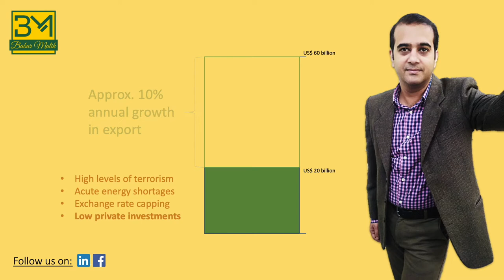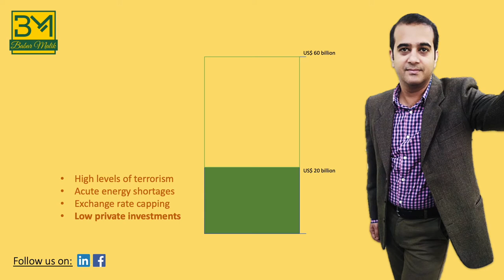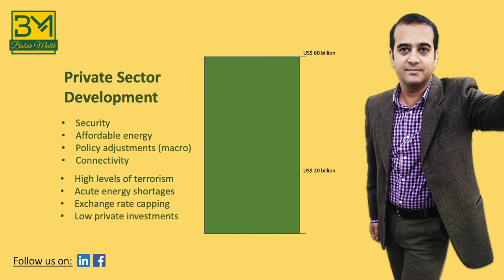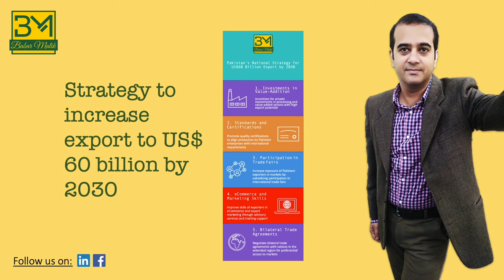Increasing Pakistan’s Export to US$60 billion - The Context to a Strategy (Ep1/3)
Pakistan can come out of its decade long stagnation and reach an annual export of US$60 billion by 2030. This requires formulation and execution of a Cohesive National Strategy for Export (CNSE).

Ten years ago our export was at US$25 billion. Now it has fallen to around US$20 billion.

The government has taken a few remedial policy measures to reverse the negative trend. In my view, these macro-level policy adjustments will generate an average annual growth of 5 to 6% and recover 2/3 of our full export potential by 2030.

Pakistan can go an extra mile to grow at a minimum of 10% year-to-year and in doing so will recover to our full export potential of US$60 billion.